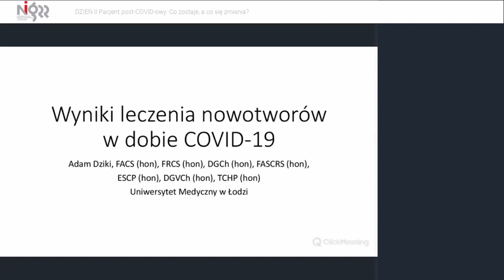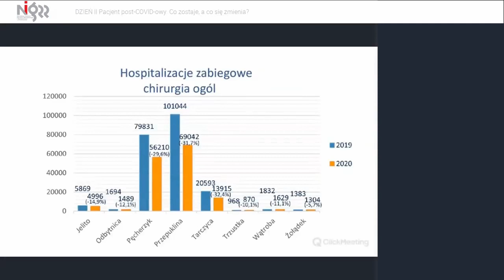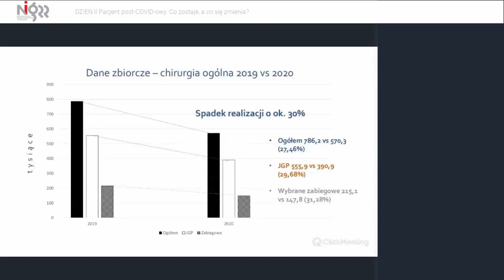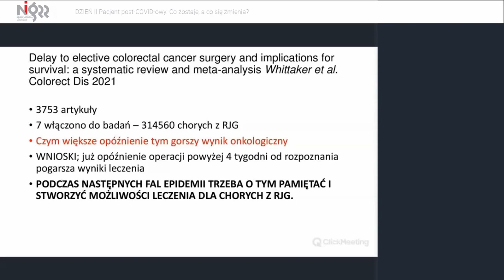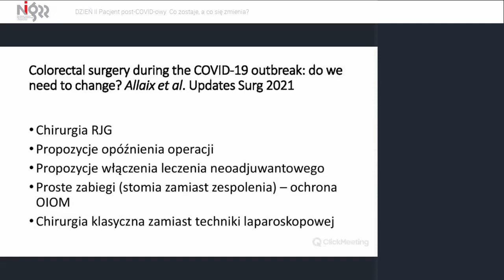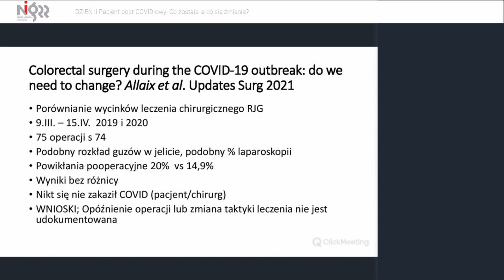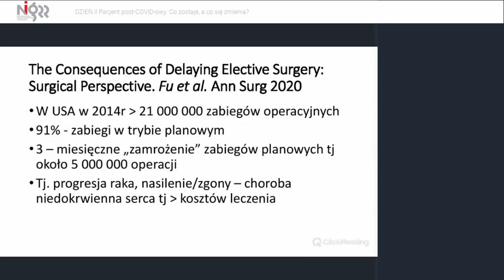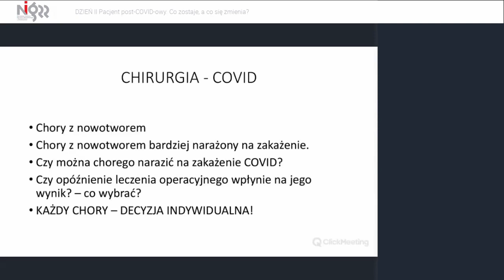Wpływ SARS-CoV-2 na wyniki chirurgicznego leczenia nowotworów - prof. dr hab. n. med. Adam Dziki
Ogólnopolska konferencja pt. „Pacjent post-COVID-owy. Co zostaje, a co się zmienia?
Wpływ SARS-CoV-2 na wyniki chirurgicznego leczenia nowotworów - prof. dr hab. n. med. Adam Dziki, I Katedra Chirurgii Uniwersytetu Medycznego w Łodzi
# Narodowy Instytut Geriatrii, Reumatologii i Rehabilitacji